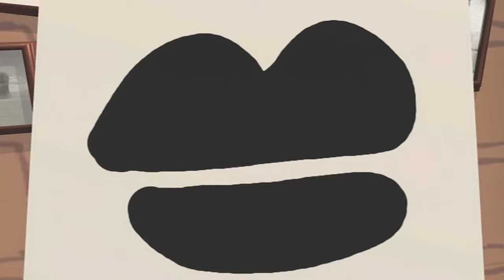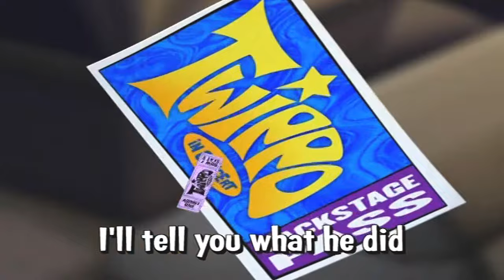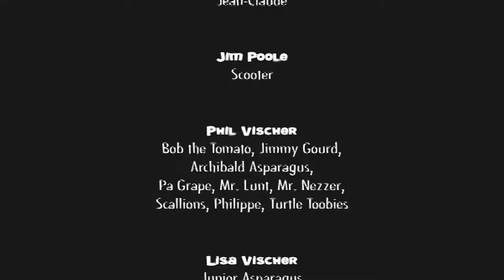VeggieTales: Sing Along: I Love My Lips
Sing-Alongs: I Love My Lips is a Sing Along DVD